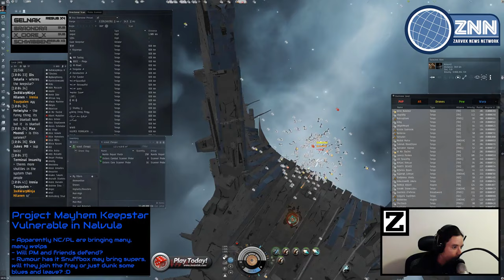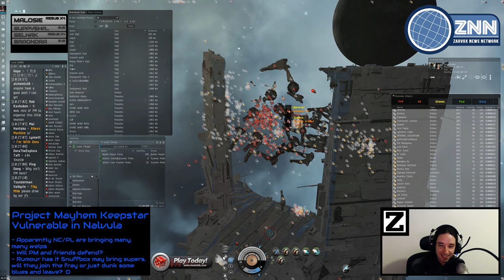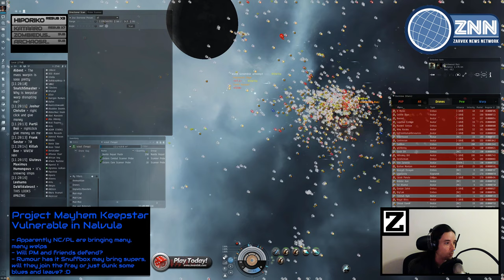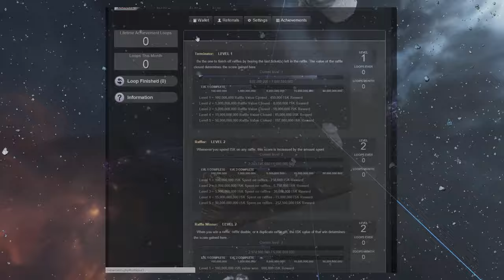[Eve Online] Keepstar Destruction + Titan Fleets + PL FC Interview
Highlight reel from the live coverage of the recent Nalvula Keepstar destruction.

01:10 First titan bridging onto grid
02:30 20+ Pandemic Legion Titans arrive
03:00 40+ NC Titans arrive
03:45 On live comms with Pandemic Legion Fleet Commander "Killah Bee"
17:40 Titans logging in and e-warping together after downtime - an amazing sight
18:20 Other capital/subcapital fleets e-warping after simultaneous login
19:20 Keepstar Explodes!